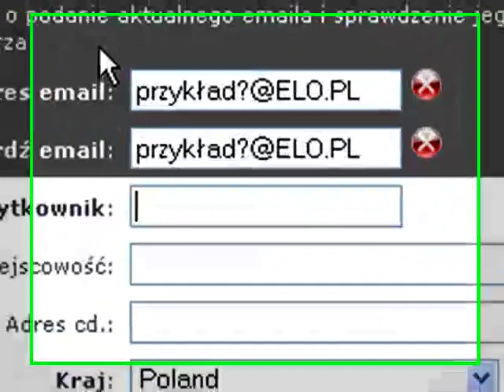Jak przedłużyć licencję Avasr [ spryciarze.pl ]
Nie wiecie co zrobić gdy okres próbny naszego programu Avast się skończył ?? ... Ten film jest dla was Link do odnośnika zarejestrowania
[1852]